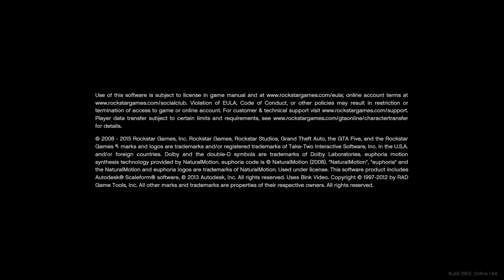Grand Theft Auto V only in first person